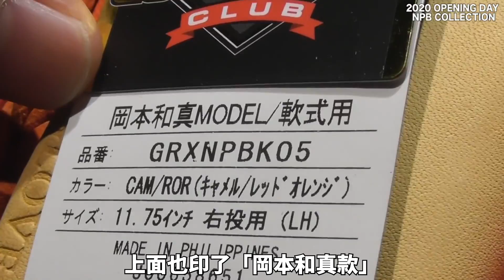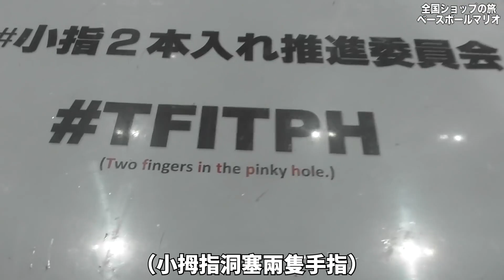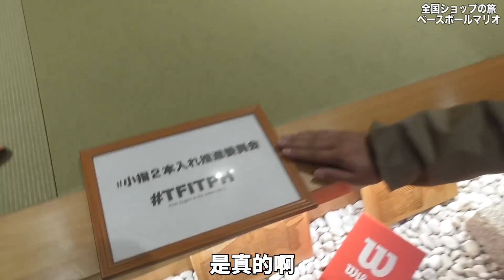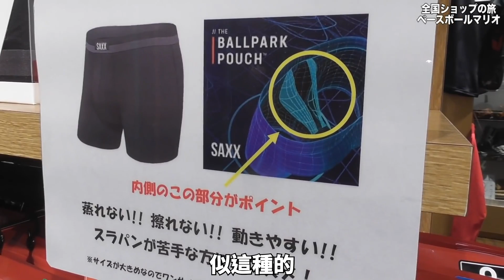【棒球瑪利歐】來參觀Rawlings開放日系列！｜TokusanTV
字幕非專業棒球人 有錯歡迎指正 謝謝包容